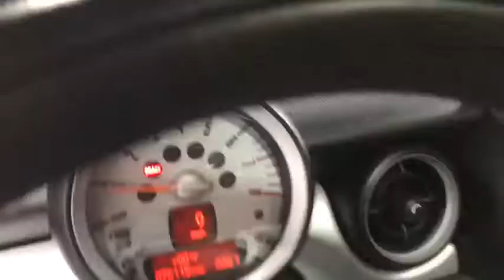2010 MINI Cooper Hardtop Oakbrook, Highland Park, Northbrook, Schaumburg, Chicago, IL 14006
2010 MINI Cooper Hardtop
2010 MINI Cooper Hardtop Cold Weather Pkg/ Premium Pkg/ Remote Keyless Entry - Stock#: 14006 - VIN#: WMWMF3C52ATU79236

Law Auto Group Presents: 2010 Mini Cooper Hardtop Sparkling Silver Metallic Exterior over Grey/Carbon Black Interior 1-Owner Cold Weather Package Power Folding Mirrors Heated Mirrors & Washer Jets Heated Front Seats Premium Package Panoramic Sunroof Automatic Climate Control Bluetooth Connection USB/IPod Adapter All Season Tires 6-Speed Manual Dynamic Stability Control Remote Keyless Entry Power Windows Leather 3-Spoke Steering Wheel Sport Mode Button ~ benefits of ~ LAW AUTO GROUP ~ Complimentary Airport Pickups ~ ~ Quality Hand Picked Exotic and Luxury Vehicles~ ~ Wholesale Pricing and Fair Trade-In Value ~ ~ We Can Facilitate Shipping Worldwide ~ ~ 52,000 Sq. Ft. Indoor Showroom ~ COMPLIMENTARY POWERTRAIN WARRANTY Our qualified pre-owned vehicles are covered with 3-month or 3000 miles Limited Vehicle Protection Warranty. You'll have service done right the first time by our factory-trained technicians, and your vehicle will be covered for 3 Months/3000 Miles! And it all comes FREE with the purchase of qualified pre owned car. Law Auto Group is the ultimate source for all your automobile related needs: We offer many products beyond our great cars. We have one of the strongest finance departments in the region to assist you in getting your dream car today! We offer a full spectrum of the finest extended warranties on the market today! We have our own 3~bay ASE certified. State of the art body shop and AAA approved service facility to help our client service and maintain their vehicles. We want you to not just drive away happy, but stay happy with your car as long as you own.
AM/FM stereo w/CD/MP3 player -inc: auxiliary input jack, auto speed volume control, satellite radio prep,(6) speakers,Plug & play electronics system,15 X 5.5 5-star spooler alloy wheels,Heat insulated green glass,Auto rear window wiper,Speed-sensitive front intermittent wipers,Body-color pwr mirrors,Chrome-plated grille,Halogen headlights,Space saver spare tire,P175/65HR15 all season tires,Body color sport bumpers,Climate controlled glove box,Air conditioning -inc: pollen micro-filter, air recirculation,Sport leather tilt/telescopic steering wheel,Front sun visors w/vanity mirrors,Carbon black interior color,Fine white silver interior trim finishers,Pwr locks,Front seatback storage nets,Center console -inc: storage compartment, (2) cup holders,Color-adjustable ambient lighting,Engine immobilizer,On-board computer -inc: outside temp, average fuel consumption & speed, trip computer,Rear window defogger,Leatherette front bucket seats -inc: 6-way manual seat adjustment, seat height adjustment, seatback easy-entry, adjustable headrests,Roof-mounted grab handles,Lighting -inc: front map/reading, footwell, LED waterfall,Multi-function steering wheel -inc: cruise control, audio,Door panel storage pockets,Side sun visor for driver,Central locking system -inc: fuel filler cap release,Pwr windows -inc: one-touch up & down,(1) rear cup holder,Toggle switch instrument controls,50/50 split-folding rear bench seat,Sport button -inc: accelerator and steering programs,Remote keyless entry -inc: central locking open/close, liftgate unlock feature, (2) fobs,Rear storage trays,Digital clock,12V auxiliary pwr outlet in cockpit & luggage compartment,Instrumentation -inc: tachometer, center-mounted speedometer, trip odometer, engine oil level indicator, brake fluid level,Front wheel drive,6-speed manual Getrag transmission,Ventilated front & solid rear disc brakes,MacPherson independent front suspension w/single-joint spring-strut front axle,1.6L OHC 16-valve I4 engine w/variable valve lift timing,Multi-link rear suspension w/multiple-control-arm rear axle,Speed-sensitive variable pwr electric steering,Engine start/stop button,Fully electronic throttle control,Single pipe exhaust system w/chrome tailpipe,Side impact door beams w/interlocking anchoring system,Dual stage front air bags -inc: passenger occupant sensor,Dynamic stability control (DSC),Traction control w/automatic stability control (ASC),3-point seat belts for all positions w/belt stopper, automatic pretensioners, belt limiter,4-wheel anti-lock brakes (ABS),Tire pressure monitor,ISOFIX child seat attachments w/(2) rear anchorages (LATCH),Deployed airbag triggered crash sensor -inc: fuel cutoff, activate hazard lights & interior lights, doors unlock,Electronic brake force distribution (EBD),Front/rear side curtain air bags,Front seat-mounted side-impact air bags,